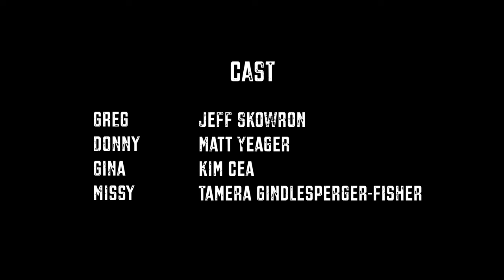Gina Gets Cancelled - Greg & Donny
Gina gets fahred, Greg’s up in arms, Missy got a axe ta grind, an’ Donny’s beautyfull.